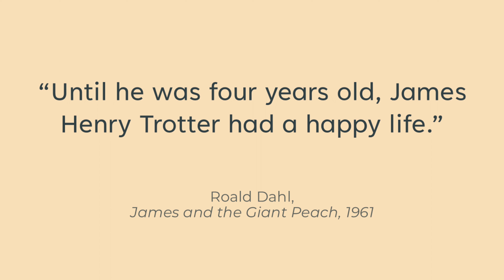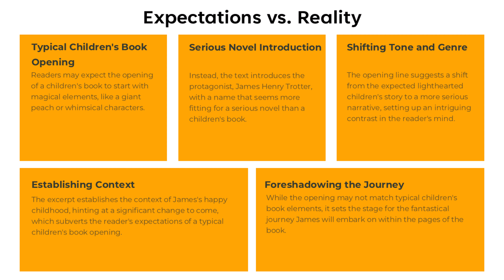Hooked from the First Line - James and the Giant Peach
This excerpt from James and the Giant Peach by Roald Dahl gives us a glimpse into the early life of James Henry Trotter, the protagonist of the story. The passage describes his happy childhood up to the age of four, providing the foundation for the fantastical adventures that await. As the story progresses, James's life will change in unimaginable ways, leading to a journey full of wonder, magic, and excitement.